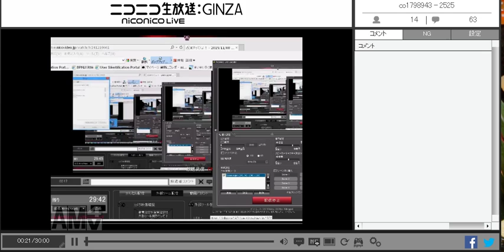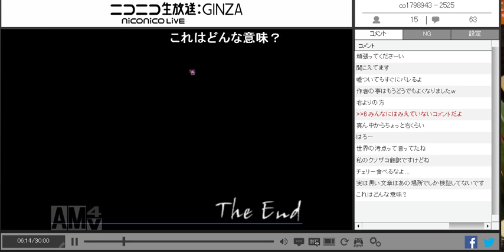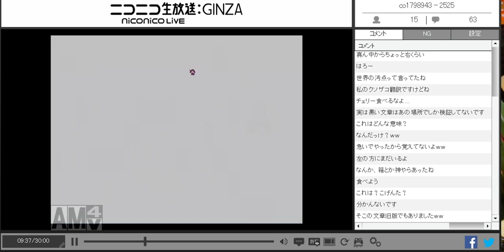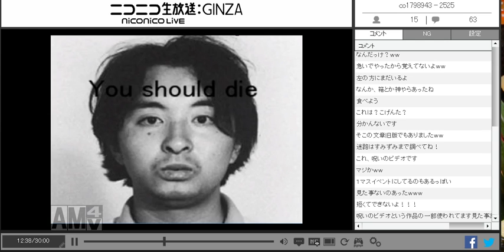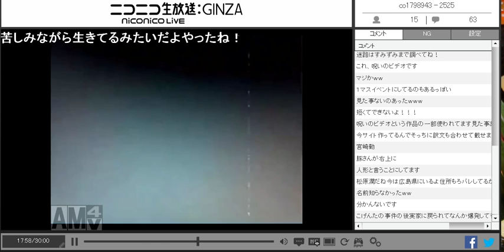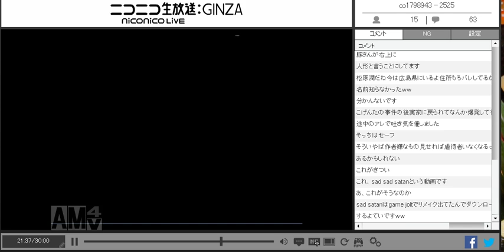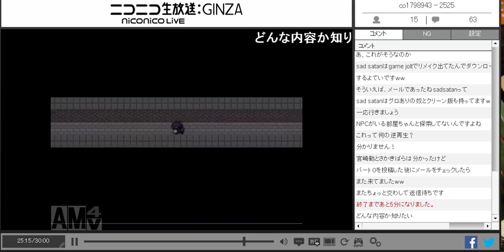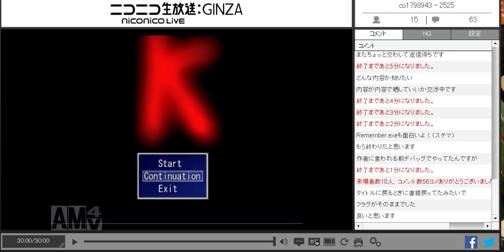K ニコ生プレイ 後編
この放送は2015/11/07に放送したものです

前編は声なしで後編は声ありです

ゆっくりボイスが少し大きいと思いますが設定ミスですサーセンorz

後編は最後終わってるのに気付かずに中途半端な感じに終わってしまいましたｗｻｰｾﾝ

2016/02/20追記
スタアイ君がYouTube限定ですが公開したのでこちらも限定公開を解除させていただきます